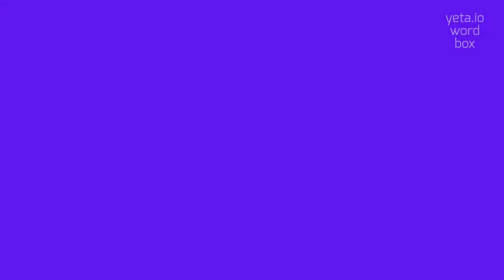CARTAGINES - HOW TO SAY CARTAGINES?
CARTAGINES - The definitive pronunciation guide for Cartagines in 2023

Cartagines is a term referring to someone or something related to Carthage.
Carthage was an ancient city located in present-day Tunisia and was a major civilization in the Mediterranean during the classical period.
The term can also be used to describe the language spoken by the people of Carthage, which was a form of Phoenician.
The history and culture of the Carthaginians have greatly influenced the surrounding regions and left a lasting impact on ancient civilizations.

Pronunciation:
To pronounce 'Cartagines', you can say kar-tuh-jeenz or kar-tuh-jah-neez.
Alternative variants include kar-tuh-jin-eez and kar-tuh-jah-niz.

Test yourself by speaking the following examples:
1. The Carthaginian civilization was known for its skilled seafaring
2. The Punic Wars were a series of conflicts between Rome and Carthage
3. Hannibal Barca was a famous Carthaginian general who famously crossed the Alps during the Second Punic War
4. The Phoenician language spoken in Carthage had influences from other Mediterranean languages
5. Carthage was located in present-day Tunisia in North Africa
6. The history of Carthage is intertwined with the rise and fall of other ancient civilizations in the Mediterranean
7. Carthage had a strong naval power and controlled trade networks in the region